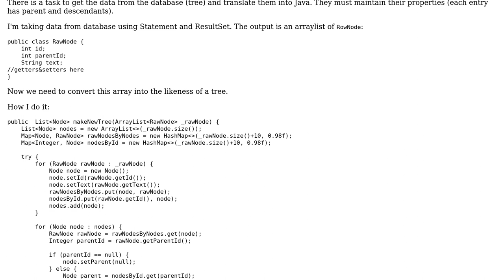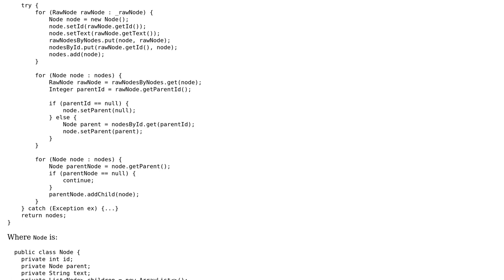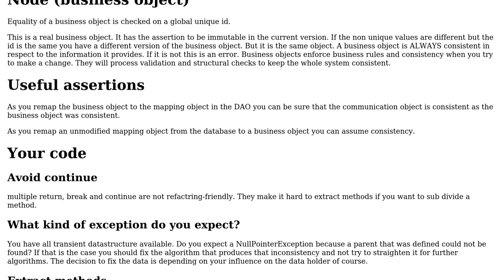Code Review: Make the tree from a database into a tree of Java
With thanks & praise to God, and with thanks to the many people who have made this project possible! | Content (except music & images) licensed under CC BY-SA | Music | Images & others | With thanks to user oopexpert user Krabs user Jamal and the Stack Exchange Network Trademarks are property of their respective owners. You are responsible for your own actions.